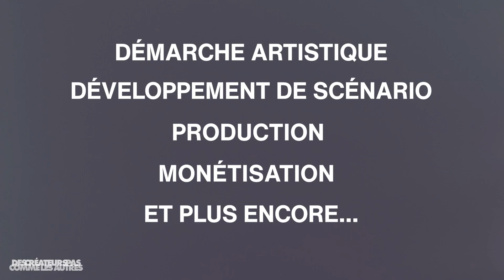Teaser | Des Créateurs Pas Comme Les Autres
«Des Créateurs Pas Comme Les Autres»  est une initiative réalisée par Never Was Average en collaboration avec la Fondation Dynastie, avec le précieux soutien du Fonds des médias du Canada (FMC),  qui offrira à 10 participant·es un accompagnement professionnel de 9 mois en développement de scénarios, réalisation, production, ainsi qu’une initiation à la monétisation IP.